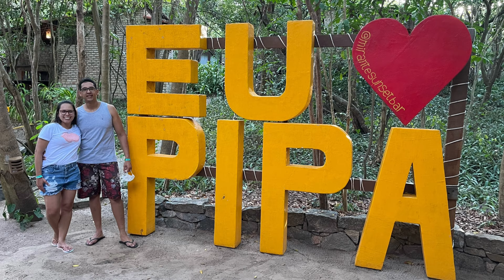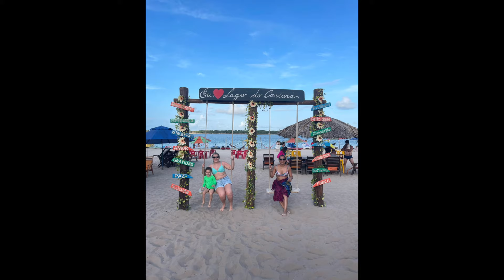Viagem para Natal/RN